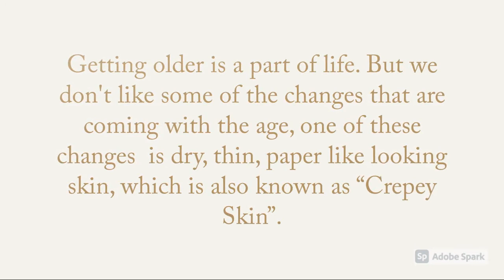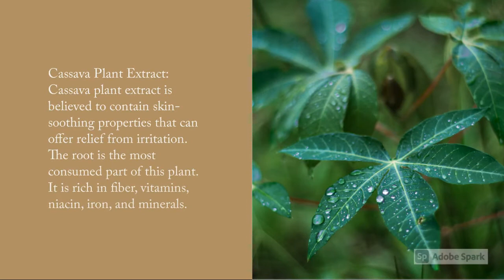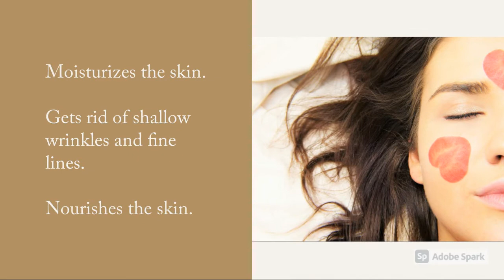Crepe Erase Review 2020 - Crepe Erase Anti-Aging Skincare for Loose, Crepey Skin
amazon crepe erase

crepe erase intensive body repair treatment

crepe erase products

crepe erase tv offer

crepe erase reviews

crepe erase login

amazon crepe erase